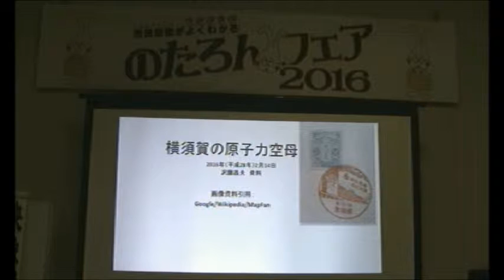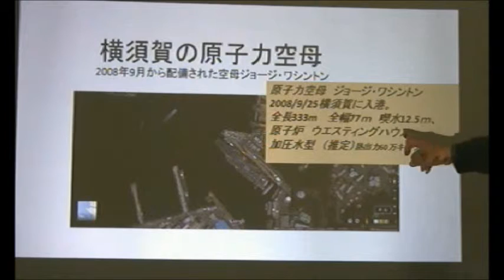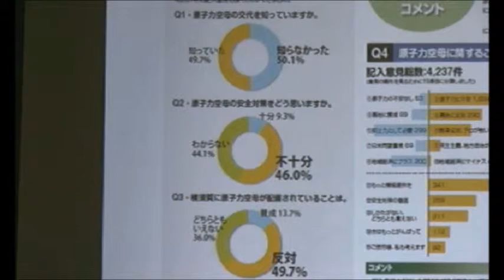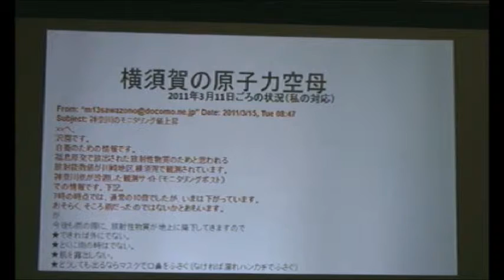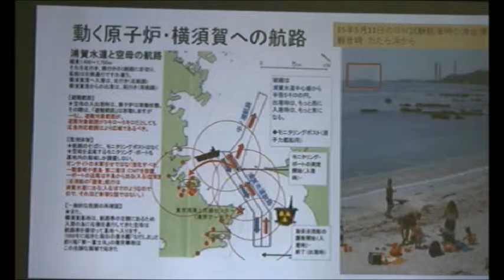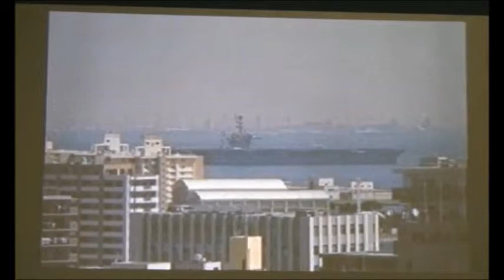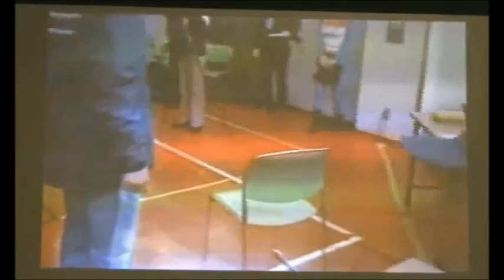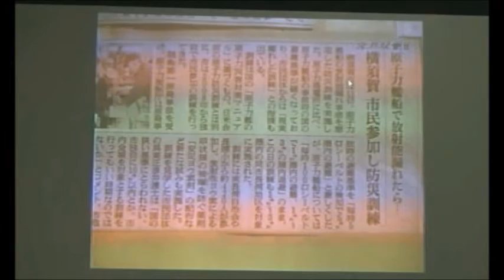「原子力空母の横須賀母港問題を考える市民の会」活動紹介 2016.2.14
2/14（日）
14：20～14：50
「のたろんフェア2016」　ミニ体験コーナー

「原子力空母の横須賀母港問題を考える市民の会」活動紹介
説明 : 沢園　昌夫　さん
場所：横須賀市立市民活動サポートセンター

「原子力空母の横須賀母港問題を考える市民の会」
（当日の資料はHPに記載されています）

ツイキャスで生中継の録画です。
元の映像は次のページです。

撮影・編集　ピースムーブ・ヨコスカ